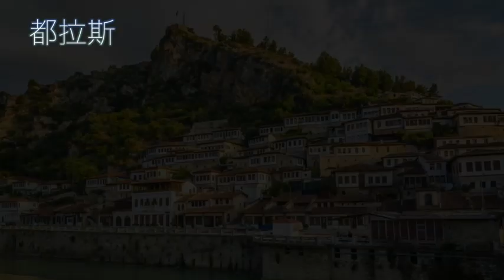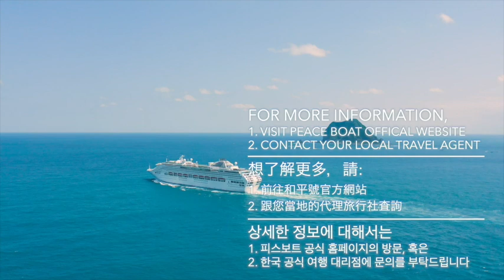和平船第112回環球航程預覽 / 和平船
航程預覽 – 和平船第112回環球航程 ( 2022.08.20 – 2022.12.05 )
[現已開放報名！]

2022 年 8 月出發！
在極光季節的冰島，您有多達五次的極光鑑賞機會，看見夜空中的神祕之光！
從天空之城馬丘比丘，到亞得里亞海的明珠杜布羅尼克、以及汪洋孤島復活節島，和南太平洋群島等等，多達23個停靠港，世界知名景點一次滿足！請看本次的靠港地介紹！

基隆
廈門
新加坡
可倫坡
蘇伊士運河
賽德港
聖托里尼
比雷埃夫斯
都拉斯
杜布羅尼克
科托爾
拿坡里
里斯本
拉科魯尼亞
極光鑑賞
雷克雅維克
紐約
卡塔赫納
克里斯托瓦爾
巴拿馬運河
卡亞俄
復活節島
帕皮提
波拉波拉島
卡胡盧伊
檀香山

想知道更多，您可以
(i) 點擊下面連結瀏覽官網和報名免費說明會，或
(ii) 跟我們的代理旅行社洽詢，聯絡方法已列在官網上

和平船是什麼?

和平船郵輪是具有聯合國經濟及社會理事會ECOSOC 專門諮商資格的日本遊輪公司。透過舉辦環遊世界旅程，創造畢生難求的機會跟遊覽各地，跟不同的人見面交流，認識這個世界和找尋自我。 自1983年第一次出航，和平船截至目前已經策劃了超過100次以上環球及區域性航程，帶領逾八萬名乘客覓歷橫越6大洲多達二百多個港口。

如欲取得票價優惠、景點介紹、船上生活等最新資訊，
請即讚好和追蹤我們的官方Facebook跟YouTube頻道!